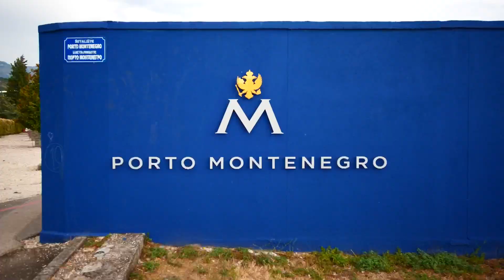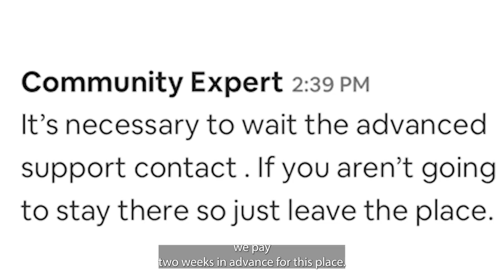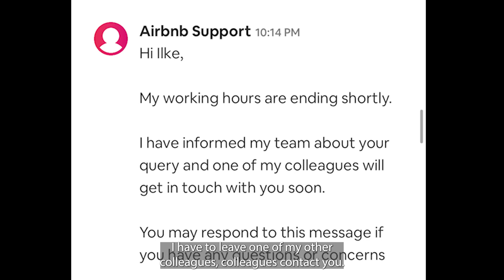Our WORST AIRBNB Experience (Fleas and Dirt in Tivat Montenegro)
Our Worst Airbnb Experience in Tivat Montenegro

I guess it sometimes happens that your AirBnB is extremely dirty, things don't work, it's infested with bugs or just looks completely different to what was advertised. This is normal but the non-existend support from AirBnB was shocking.

After 24-hours I finally received a reply from an agent and after explaining the situation they said their shift is ending... it was two days till someone contacted me again...  After spending another day explaining the situation to a new agent  they informed me they will be going on leave for a week and can't assist me...

I thought I was being pranked or in an April fools joke, but it was unfortunately the reality.

Nonetheless Tivat in Montenegro is a beautiful destination. Kids swim till midnight in the ocean, super yachts line the marina and you quickly forget about your AirBnB Troubles.

00:00 Recap of last Week in Skadar Lake
00:30 Geography of Tivat
00:45 First Impressions Tivat Montenegro
01:20 Help feed the Stray Animals
01:43 Exploring the coast of Tivat
02:06 Porto Montenegro Super Yachts
02:26 Waking up at 5am
02:44 Dirty and Flea invested AirBnB Problem
04:37 No help from AirBnB
06:13 New AirBnB Still no help
07:15 Friday night on the beach
09:04 Next Week: Exploring the North of Montenegro

Help feed the Strays | Price of a take-away coffee